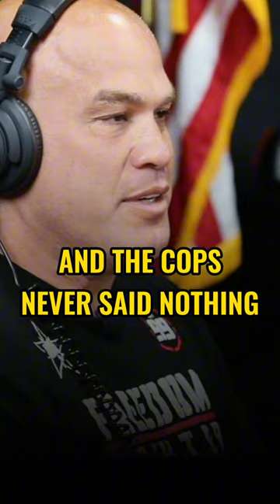They ROBBED Tito Ortiz 😲